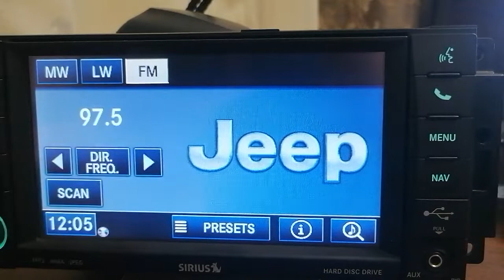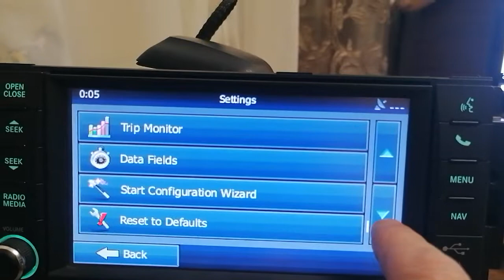MyGIG RHR USA to Europe/ navi - IGO with map 2021Q4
Американская RHR перешитая в Европейскую версию, с нормальным шагом радио. И установлена навигационная программа IGO с крайними картами 2021Q4